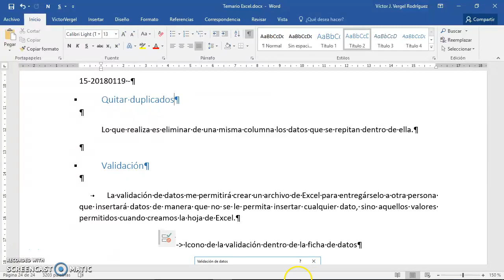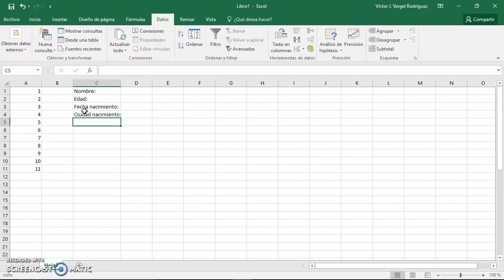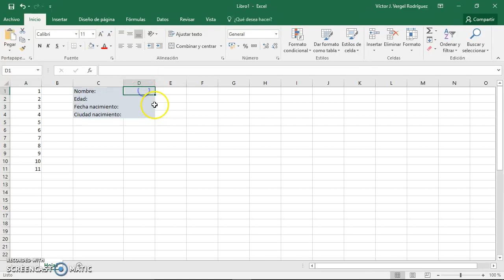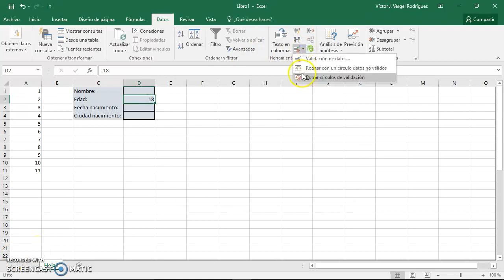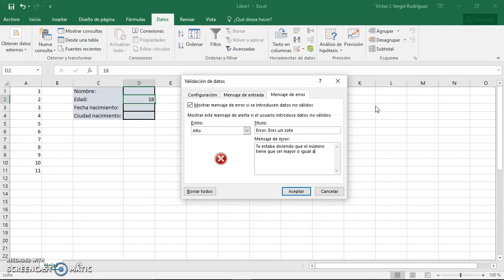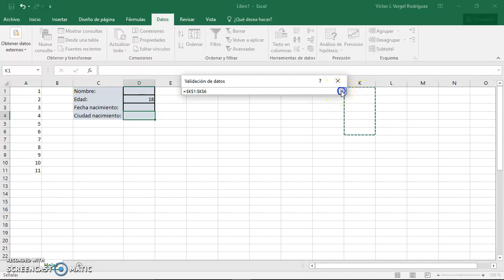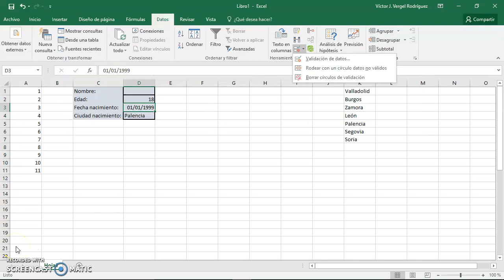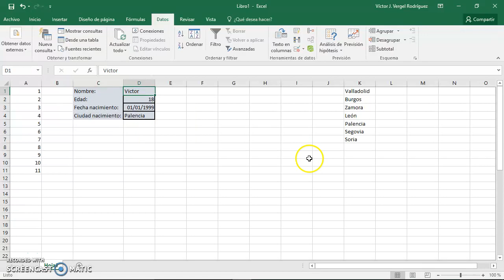15-Validación de datos en Excel y elimnación de duplicados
La opción de quitar duplicados de una lista es muy interesante, y aunque también interesante pero menos utilizada es la validación de datos que se explica en este video